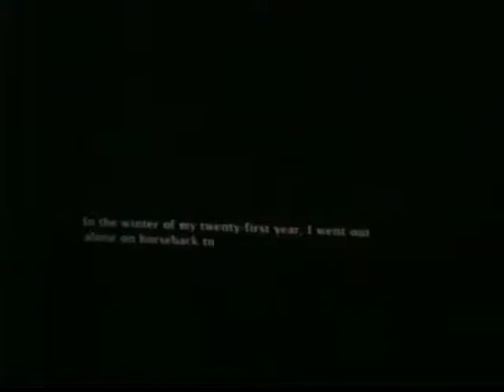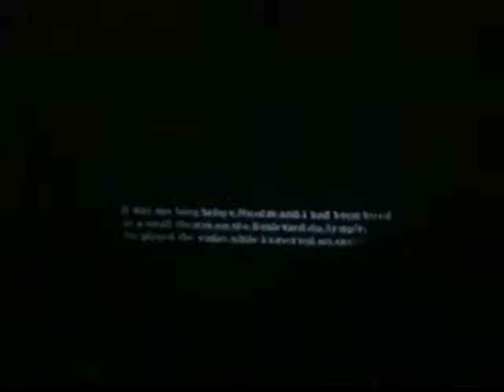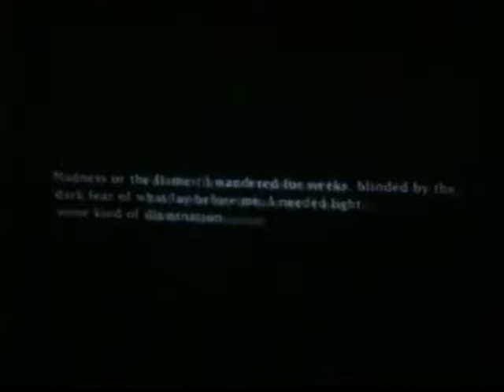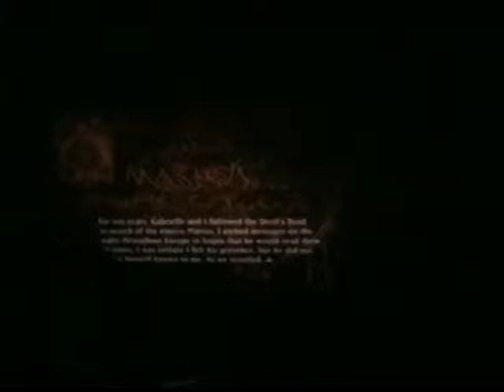Lestat the Musical San Francisco Act 1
Video originally posted by Lessja M.
with Russian translation by Antib перевод - Antib, Carin and Lessja

December 28th, 2005, Wednesday
Curran Theatre, San Francisco
Right rear balcony
8:00 pm - 12th preview

Based on Anne Rice's novels "The Vampire Chronicles": "Interview with the Vampire" and "The Vampire Lestat"

Book - Linda Woolverton
Lyrics - Bernie Taupin
Direction - Robert Jess Roth

Lestat- Hugh Panaro
Louis - Jim Stanek
Armand - Drew Sarich
Gabrielle - Carolee Carmello
Nicolas - Roderick Hill
Claudia - Allison Fischer
Marius - Michael Genet

Sets - Derek McLane
Visual concept - Dave McKean
Lightning - Kenneth Posner
Costumes - Susan Hilferty
Musical stagings - Matt West
Musical direction- Brad Haak

Chapters: (Songs are between "s)
0:00 Intro
0:25 "From the Dead"
1:37 Wolfkiller
2:16 Part I: Mortal
4:28 "There's nothing here"
7:20 Nicolas comes
9:14 "In Paris"
13:10 Part II: The Dark Gift
16:54 "Dark eternal night"
17:35 The abduction
21:39 "The Thirst"
25:50 First victim
27:45 "This Dark Gift"
28:20 Meeting Nicolas
31:44 "Make me as you are"
35:22 Gabrielle's turning
44:16 "To live like this"
48:10 Armand's falling
54:57 Part III: The Theatre of the Vampires
55:19 "The Origin of the Species"
1:00:35 End of the play
1:04:30 Part IV: The Devil's Road
1:07:04 "Crimson Kiss"
1:11:24 Gabrielle's departure
1:12:21 "Armand's curse"
1:13:33 Rescued from the earth